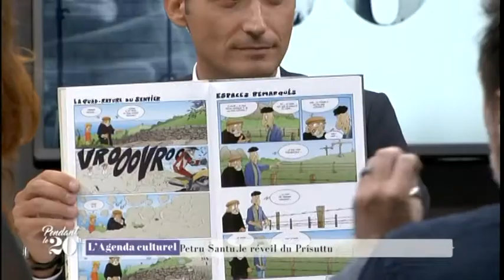"Pendant le 20 H" du 16/09/2016 avec Davinna Sammarcelli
Une émission proposée et présentée par Philippe Martinetti
Chroniqueuse invitée : Davinna Sammarcelli
Chroniqueur : Xavier Affre, cinéphile; Marcel Petriccioli, libraire

Le vendredi, c'est l'agenda culturel très subjectif de l'équipe de "Pendant le 20H". Avec ce soir les conseils de Xavier Affre, critique cinéma, Marcel Petriccioli, libraire et Davinna Sammarcelli, éditrice